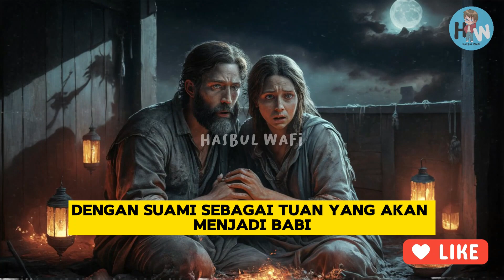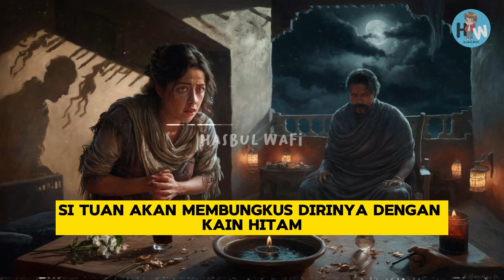Misteri Babi Ngepet: Kisah Asal-usul Kepercayaan Jadi Kaya Raya Dengan Cepat